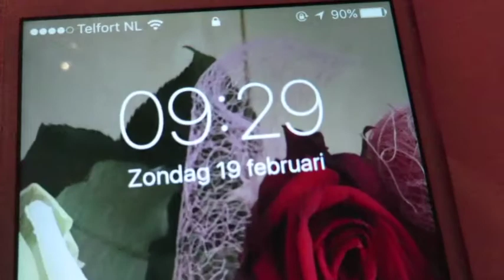Vlog 19 feb. '17.....Mamsepams jarig dus taart